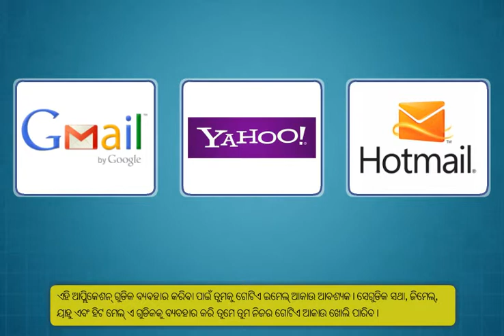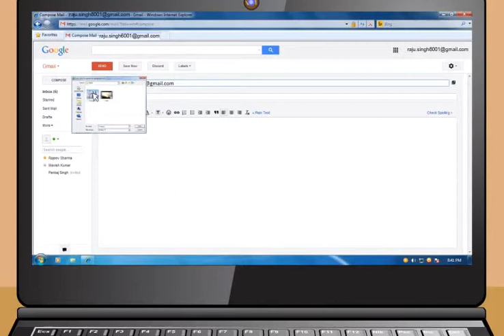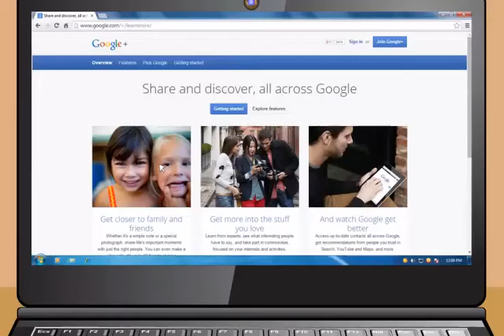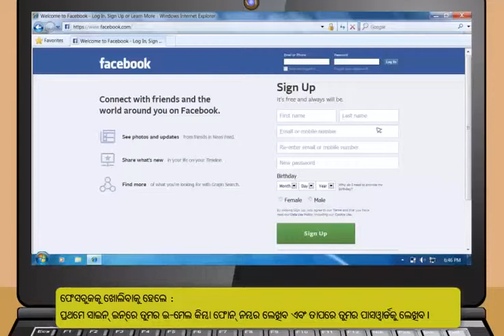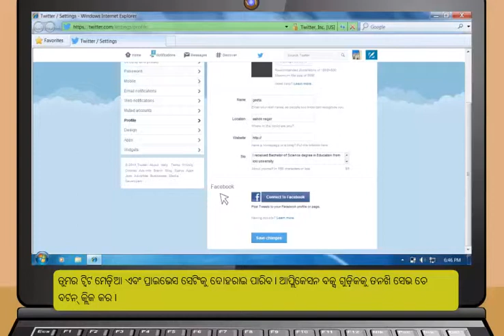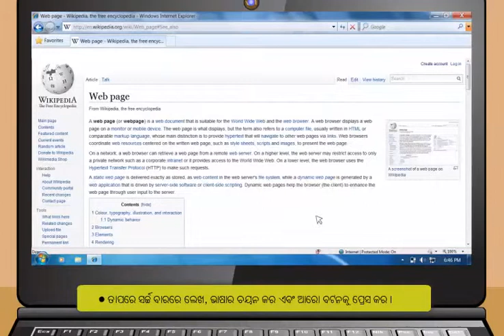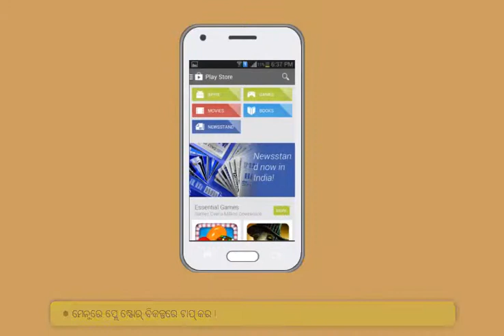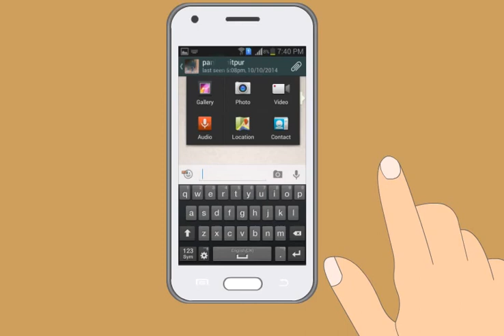Module-4_Communications using the Internet(oriya)